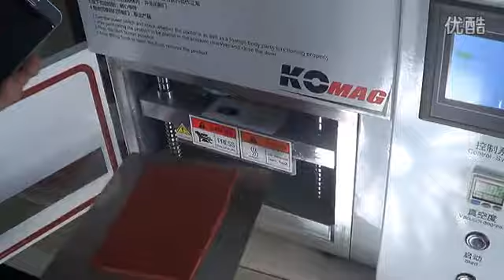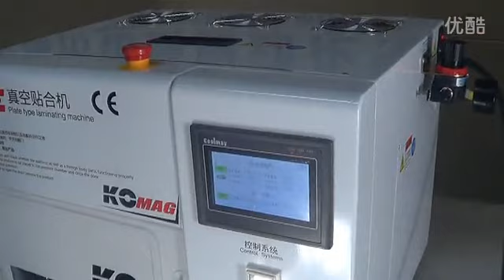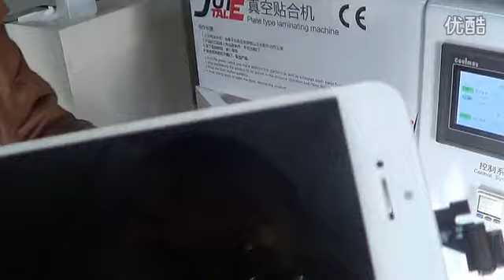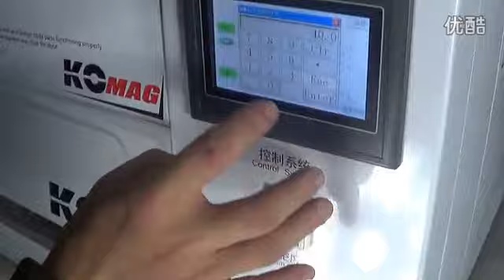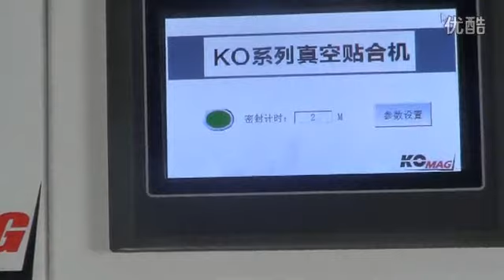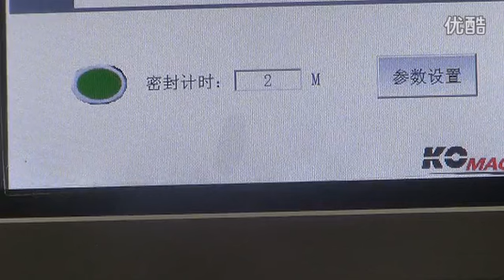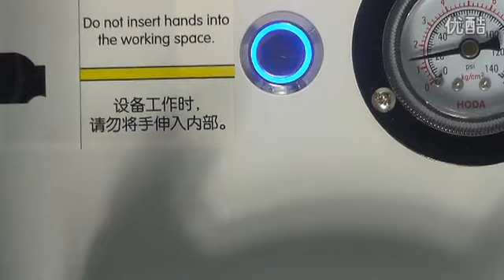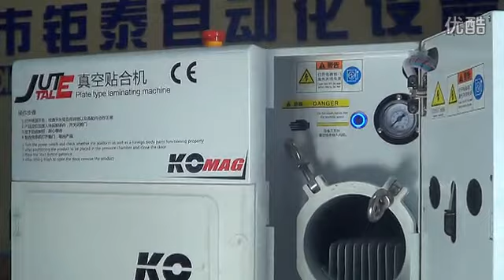KO-05 Lamination Video